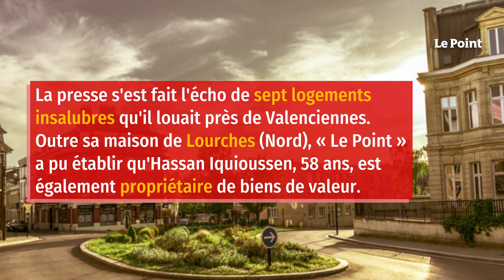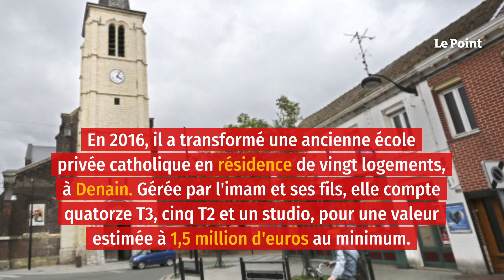Les indiscrets – Hassan Iquioussen, l’imam investisseur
Ce sont deux mots passés inaperçus dans la décision du Conseil d'État validant son expulsion publiée le 30 août : Hassan Iquioussen est « sans emploi ». L'imam en fuite, sous le coup d'un mandat d'arrêt européen, est néanmoins à la tête d'un patrimoine chiffrable en millions d'euros. La presse s'est fait l'écho de sept logements insalubres qu'il louait près de Valenciennes. Outre sa maison de Lourches (Nord), Le Point a pu établir qu'Hassan Iquioussen, 58 ans, est également propriétaire de biens de valeur.